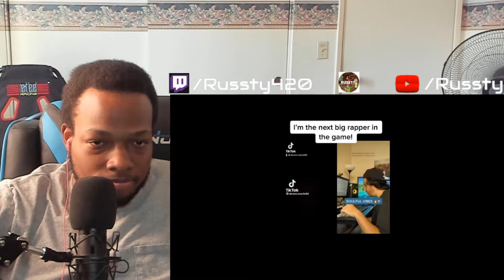Memes For ImDontai V58 | REACTION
Reacting to memes for imdontai v58.